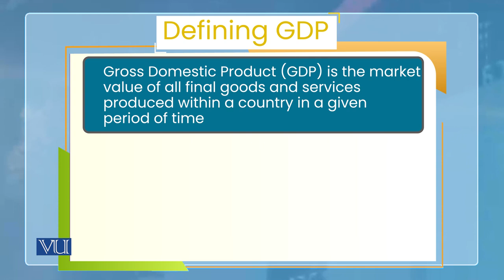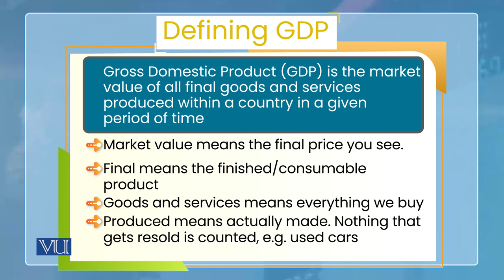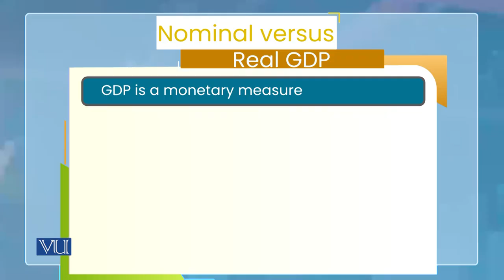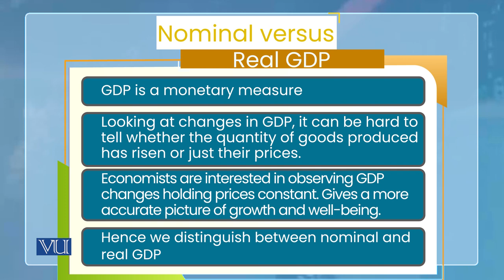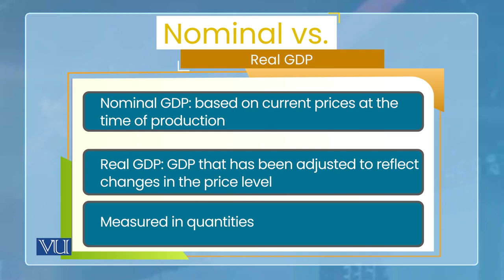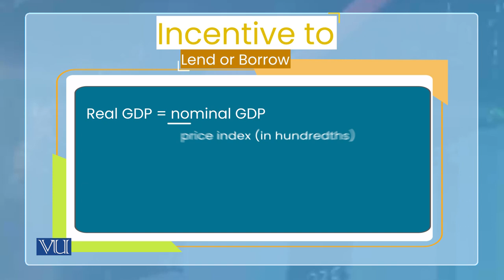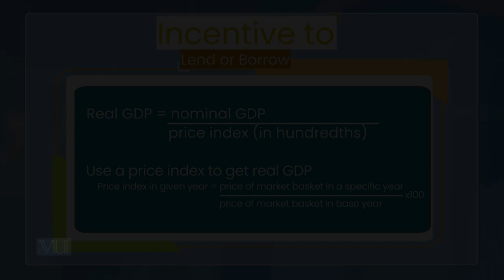Measurement of Inflation: GDP Deflator, Defining GDP | Monetary Economics | ECO604_Topic103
Topic103: Measurement of Inflation, GDP Deflator - Defining GDP,
By Dr. Wasim Shahid Malik